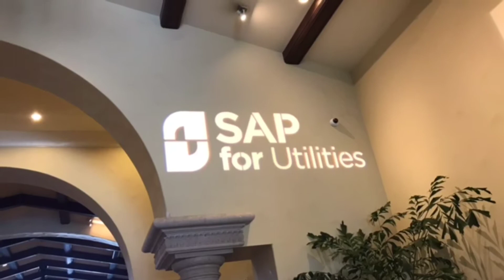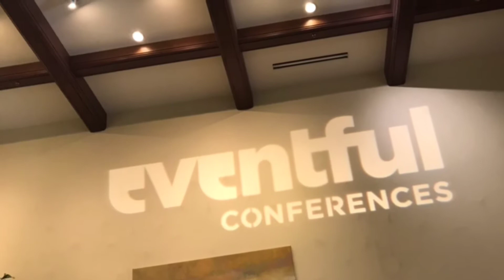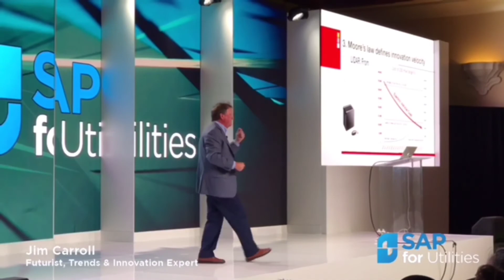SAP for Utilities 2017 Wrap-Up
Jonathan Toomey, Chief Marketing Officer, and Jennifer Mellace, Head of Research & Production at Eventful Conferences bring you all the highlights from the 10th Annual SAP for Utilities Conference.